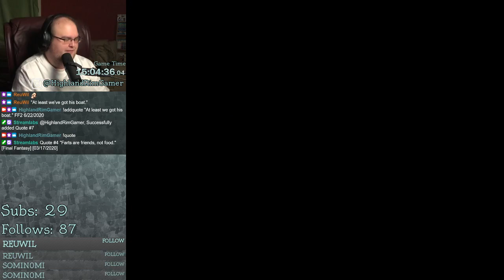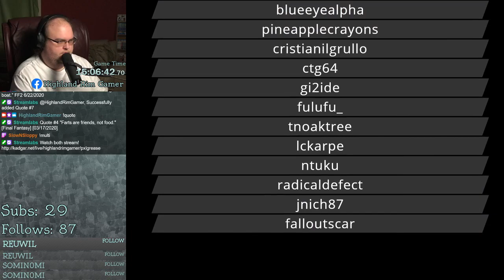Final Fantasy II (FC) 5 | Project Backlog